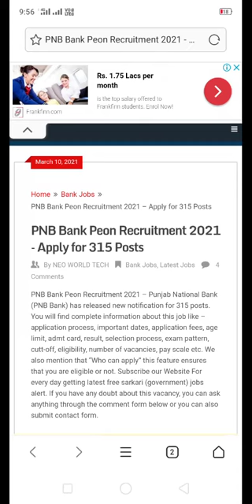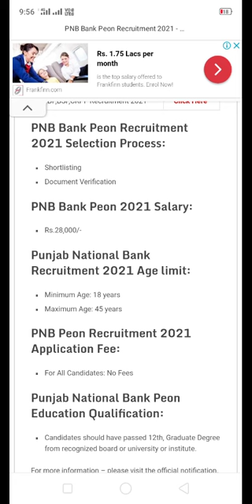Pnb bank recruitment 2021 || apply online || pnb bank bahrti 2021 || pnb peon recruitment 2021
Pnb bank recruitment 2021 || apply online || pnb bank bahrti 2021 || pnb peon recruitment 2021 devdharaupdates devdhara updates

Tags -